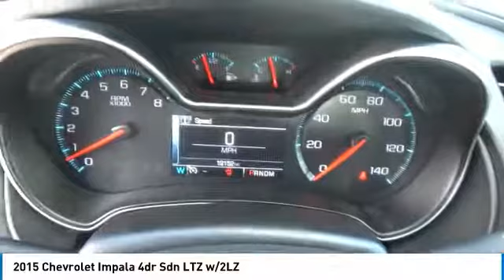2015 Chevrolet Impala Greeley | Ft Collins 19354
EPA 29 MPG Hwy/19 MPG City! GREAT MILES 19,141! Moonroof, Heated Leather Seats, Nav System, Aluminum Wheels, Satellite Radio CLICK NOW! KEY FEATURES INCLUDE: Leather Seats, Rear Air, Back-Up Camera, Satellite Radio, iPod/MP3 Input, Onboard Communications System, Aluminum Wheels, Remote Engine Start, Dual Zone A/C, Heated Leather Seats. MP3 Player, Remote Trunk Release, Keyless Entry, Child Safety Locks, Steering Wheel Controls. OPTION PACKAGES: SUNROOF, POWER, TILT-SLIDING WITH ADDITIONAL SKYLIGHT FIXED GLASS AFT OF THE SLIDING GLASS with power sunshade, COMFORT AND CONVENIENCE PACKAGE includes (KU1) ventilated driver seat, (KU3) ventilated front passenger seat, (UVD) heated steering wheel, (N38) power tilt and telescoping steering column, (A45) driver seat, outside mirrors and steering wheel memory settings, (UG1) Universal Home Remote, (B58) premium carpeted front and rear floor mats, (B36) carpeted trunk mat, (DD8) auto-dimming inside rearview mirror and (DLG) outside heated power-adjustable mirrors with turn signal indicators, ground illumination and driver-side auto-dimming feature, AUDIO SYSTEM, CHEVROLET MYLINK RADIO WITH NAVIGATION, AM/FM STEREO AND CD PLAYER, ENGINE, 3.6L DOHC V6 DI WITH VARIABLE VALVE TIMING (VVT) (305 hp [227.4 kW] @ 6800 rpm, 264 lb-ft of torque [356.4 N-m] @ 5200 rpm) (Includes E85 FlexFuel capability with (FE9) Federal emissions or (YF5/NE1 and NC7) California emissions with the Federal override only.) (STD), TRANSMISSION, 6-SPEED AUTOMATIC, ELECTRONICALLY-CONTROLLED WITH OVERDRIVE (STD). Chevrolet LTZ with ASHEN GRAY METALLIC exterior and JET BLACK/ DARK TITANIUM interior features a V6 Cylinder Engine with 305 HP at 6800 RPM*. AutoCheck One Owner Pricing analysis performed on 4/30/2018. Horsepower calculations based on trim engine configuration. Fuel economy calculations based on original manufacturer data for trim engine configuration. Please confirm the accuracy of the included equipment by calling us prior to purchase.